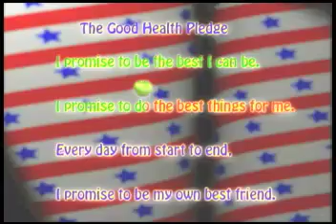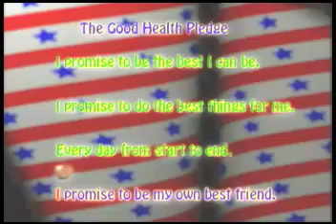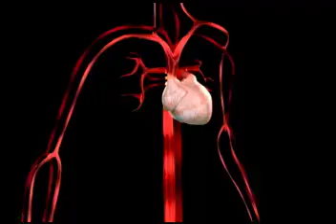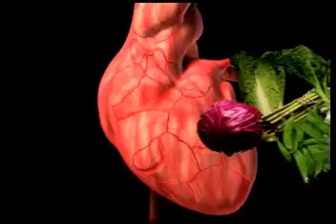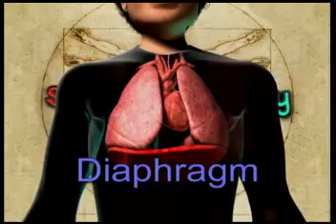Bodyology Demo Final for youtube.mp4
Slim Goodbody's Bodyology Live Performance Demo